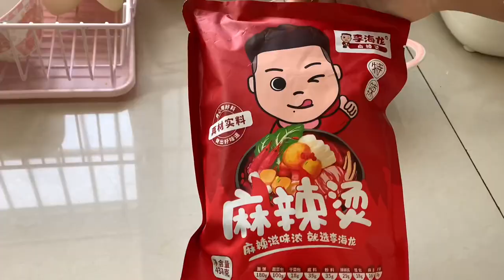请大数据把它推给爱吃麻辣烫的姐妹东北麻辣烫 李海龙麻辣烫 美食 抖音小助手